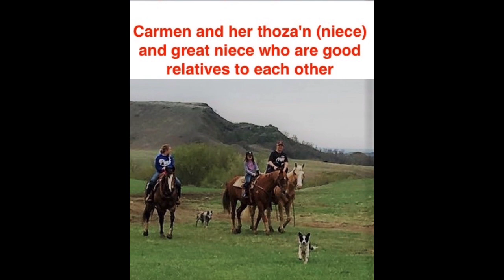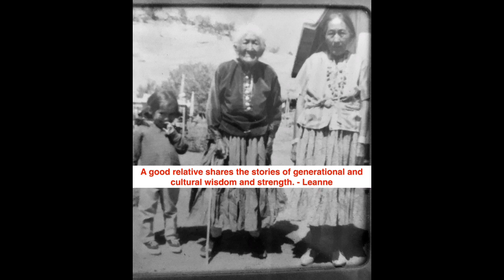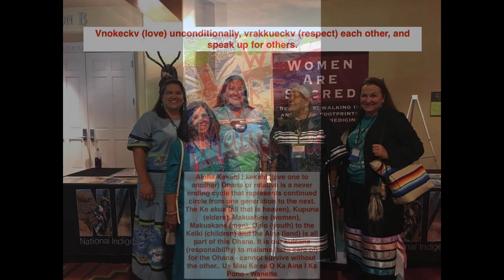2nd National Tillie Black Bear Women Are Sacred Day October 1, 2019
In celebration today of our 2nd National Tillie Black Bear Women Are Sacred Day October 1, 2019, and kicking off October as national domestic violence awareness month,  NIWRC and SHNH staff and Board share with you the following slideshow of pictures of us answering the question “What does it mean to you to be a good relative?”  From Tillie sharing the teachings from White Buffalo Calf Woman that “even in thought, women are sacred,” and our relationships with each other govern how we treat each other, to many other tribal teachings, we know that the solution to ending domestic violence is rooted in tribal specific teachings.  Please consider sharing throughout the month of October what it means to you to be a good relative rooted in your tribal specific teachings.

The National Indigenous Women's Resource Center, Inc. (NIWRC) is a Native nonprofit organization that was created specifically to serve as the National Indian Resource Center (NIRC) Addressing Domestic Violence and Safety for Indian Women. The NIWRC is dedicated to reclaiming the sovereignty of Native nations and safeguarding Native women and their children.